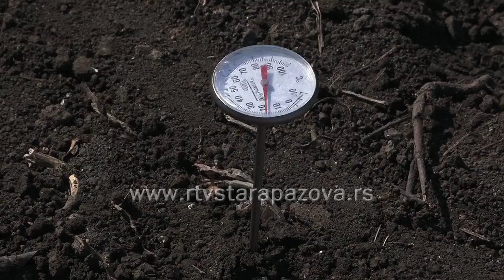Počela setva šećerne repe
I u jugositočnom delu Srema je počela setva šećerne repe. Površine su za trideset odsto manje nego lane ali se to, kako procenjuju stručnjaci - s obzirom na zalihe šećera - neće u većoj meri odraziti na tržište. Uzrok smanjenog interesovanja za uzgoj šećerne repe je, kažu stručnjaci, znatno manja cena šećera na svetskom tržištu.